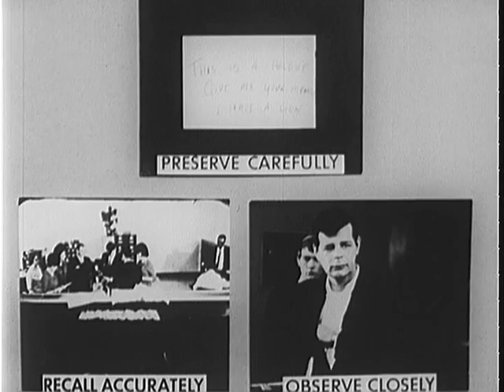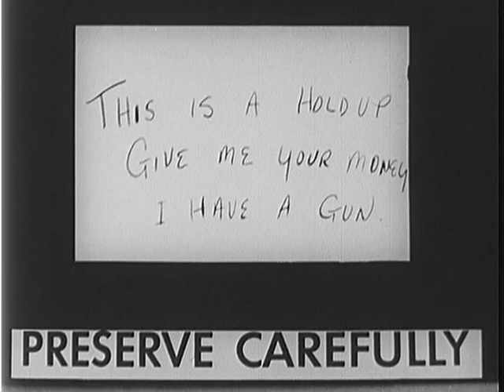BANK ROBBERIES, ca. 1950 - ca. 1959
BANK ROBBERIES, ca. 1950 - ca. 1959 - National Archives and Records Administration   - ARC Identifier 12094 / Local Identifier 65.20 - Department of Justice. Federal Bureau of Investigation. (1935 - ).  DRAMATIZED TRAINING FILM: Opens with a bank robbery inprogress. Bank employees trained how to handle crimes by ministering to injured, no ttouching anything, gathering witnesses, and writing down all pertinent information while its still fresh in their minds. To help investigation, they are observe criminals physical features, mannerisms, dress, and weapon.